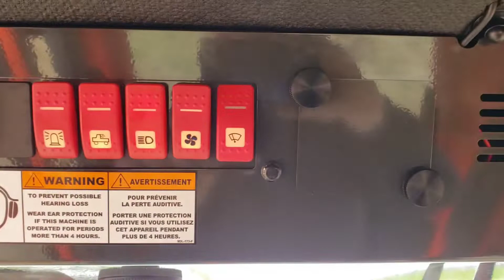Kubota F series